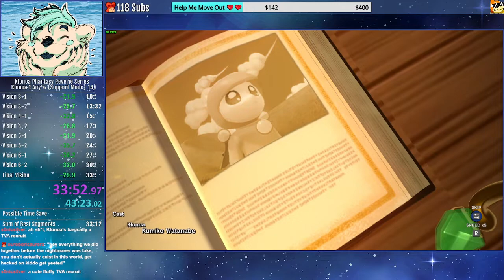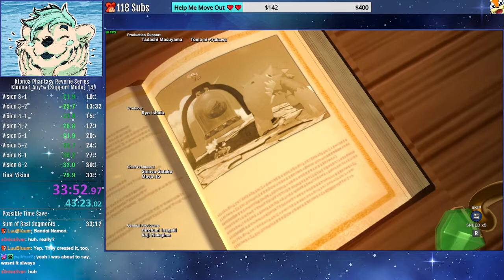Klonoa 1 Phantasy Reverie Series Speedrun in 33:52 IGT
So I played the Klonoa remakes that came to Steam a few weeks ago and absolutely fell in love with the games! The first game especially was really cool to me and it was such a fun time, so I decided to try speedrunning it! New to the remake, they added a 2P feature where you can press a button to do a "Support Jump", which gives you a REALLY high jump. This was something I saw was a thing in my casual playthrough and it's honestly RIDICULOUS how much height you get with this thing! Ends up allowing for some really neat skips, including skipping 2/3rds of the final level! This particular run isn't perfect, but it took me about 2 weeks to get here and I'm proud of it for now! This run's really fun and I plan to check out the GBA titles in the future!